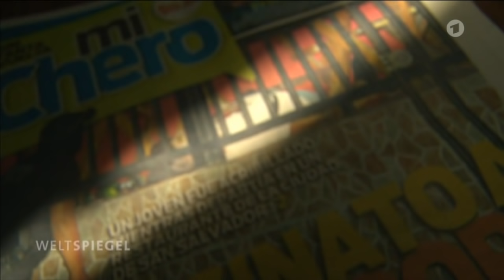Wege aus der Gewalt in El Salvador dank Ehrenamt | Weltspiegel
El Salvador gilt als eines der gefährlichsten Länder der Welt. Schuld sind vor allem Revierkämpfe zwischen kriminellen Banden. Die Mitarbeiter des Rettungsdienstes "Comando Salvamiento" zeigen jungen Menschen Wege aus der Gewalt.

Das Team des ehrenamtlichen Rettungsdienstes "Comando Salvamiento" in El Salvador rekrutiert junge Menschen, damit sie nicht in die Fänge zweier brutaler Banden geraten, die sich bis aufs Blut bekriegen.
"Comando Salvamiento": Ein ehrenamtlicher Rettungsdienst, der junge Menschen anzieht und auffängt, die Gutes tun wollen. Die Arbeit hier bewahrt Bryan und seine Freunde davor, in die Fänge von Mörder-Banden zu geraten, wie so viele andere in El Salvador: "Es ist ein einzigartiges Gefühl, eine tiefe Befriedigung. Geholfen zu haben macht mich glücklich", sagt Bryan.

"Weltspiegel" vom 8. Oktober 2017